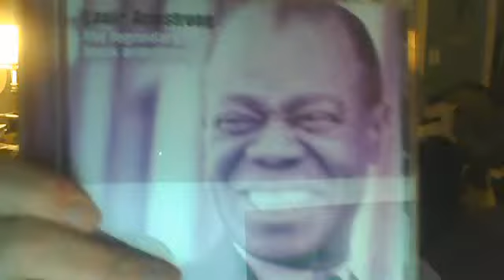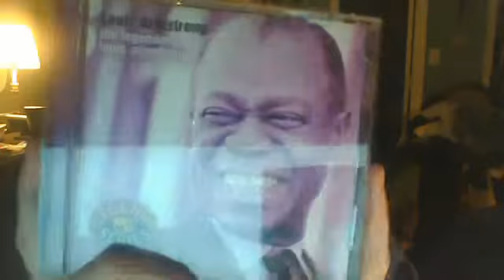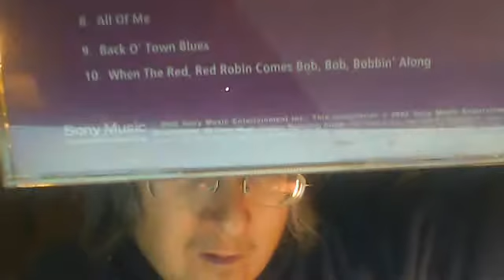CD of the week #9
A true legend of Jazz earns his spot in CD of the week!